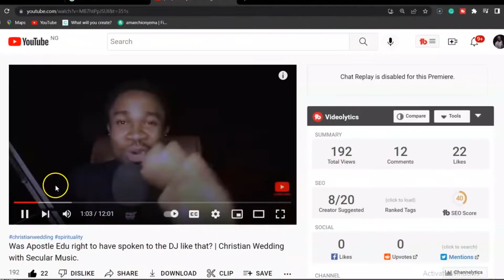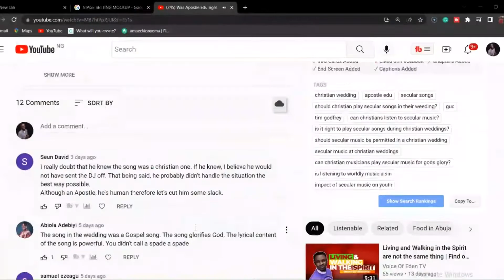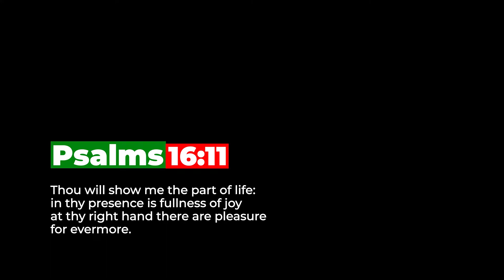This is why Apostle Edu was not totally wrong | Apostle Vs Dj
We're committed to helping you live your best life now by schooling and training you through the word of faith into a life of 100% victory all the time.

Start taking charge of your life and wellbeing